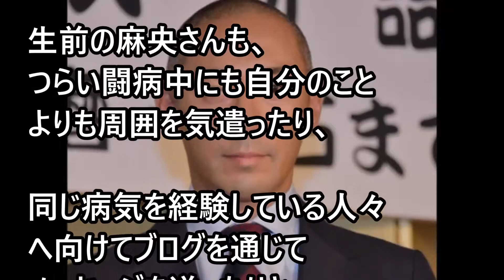川海老蔵長男の勸玄くんのある行動に涙が止まらない！！「麻央さんを重ねる」【芸能エンタメDX】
【関連動画】
市川海老蔵の母が再婚目前の小林麻耶に語った”ある言葉”に涙が止まらない・・・

市川海老蔵密着番組に同行したスタッフが小林麻耶を映せなかった【ある理由】を激白‼【マニフォレ芸能チャンネル】

【市川海老蔵】娘・麗禾ちゃん　誕生ケーキ食べ「麻央ちゃん作ったの、おいしかったよね」…海老蔵涙【芸能・ニュース速報】

【市川海老蔵】「市川海老蔵に、ござりまする 2018」がOA。大きな悲しみを乗り越えて歩み始めた市川海老蔵の2017年を振り返る【芸能・ニュース速報】

観覧客だけが見た市川海老蔵長女・麗禾ちゃんの初セリフ後の【ある行動】に涙が止まらない‼これにはファンも号泣必至‼【マニフォレ芸能チャンネル】